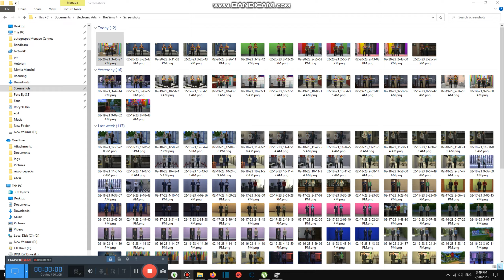Checking the Hardest Work in Other Office #3,888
We are checking our work and it is really hard, but we are still alright